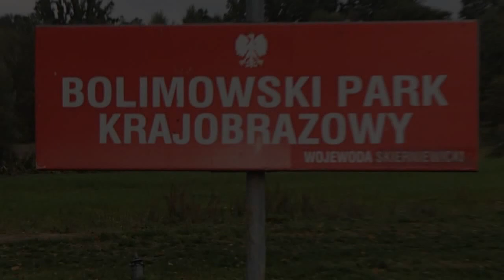Rowerowy rekonesans - Puszcza Bolimowska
Trasa rajdu: Bolimowski Park Krajobrazowy + okolice, w Puszczy Bolimowskiej /łódzkie, okolice Skierniewic/
Pobyt i nocleg: Ośrodek Turystyki Kajakowej, Rowerowej i Wypoczynku "Grabskie Sioło"
Rowery: wypożyczalnia w "Grabskie Sioło"
Termin rajdu: 29 sierpnia 2013
Podziękowania: dla organizatorów trzydniowej imprezy za super zabawę oraz dla gospodarzy ośrodka za gościnę, miłą atmosferę, kajaki i rowery...
Materiał filmowy: Mariusz, Tomek, Irek

Alexander Blu - „Victory"